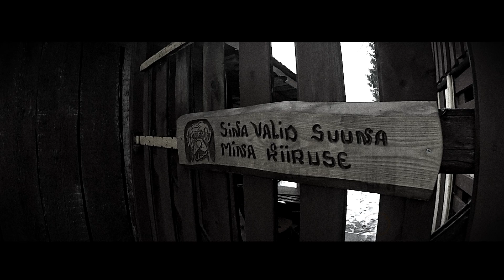Gorilla Zoe - Na Na [PITBULL VERSION]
Estonian amstaff: Work Hard Play Hard S Almaznogo Ostrova

EDIT:
Camera: Gopro 3+
Programm: Adobe Premiere Pro 2017 release